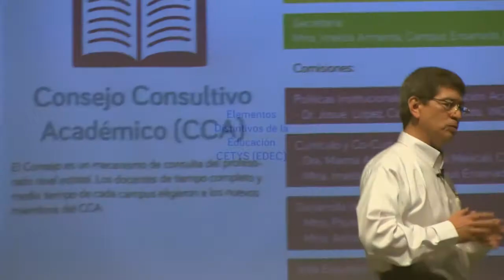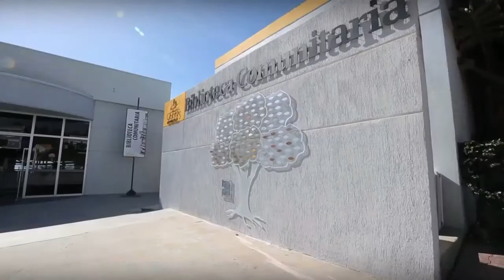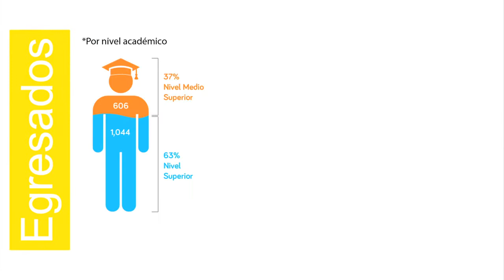4to. Informe de Actividades del Rector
El Rector del Sistema CETYS Universidad, Dr. Fernando León García, presentó el 5 de mayo su 4to. Informe de Actividades. El directivo señalo puntos importantes para la institución en el 2013, como la alta calidad de profesores y alumnos, el aumentoen la matrícula, la formación de doctores, el fuerte impulso a la internacionalización, entre otros logros enmarcados en el Plan de Desarrollo CETYS 2020. A nivel institucional, León García señaló que se trabajó fuertemente en los elementos distintivos del CETYS: Emprendimiento e Innovación, Vinculación, Sustentabilidad, Responsabilidad Social, Internacionalización y Cultura de la Información.